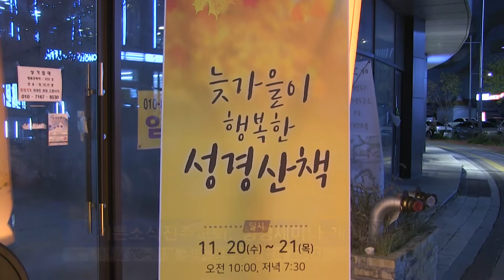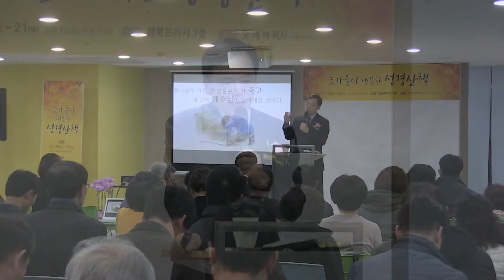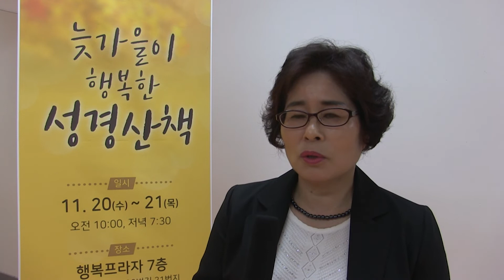기쁜소식진주교회, 성경세미나 개최[20191126]_굿뉴스티비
-기쁜소식진주교회, 성경세미나 개최
11월 20-21일, 진주 충무공동 행복 프라자
-2019 크리스마스 칸타타 진주 공연 관람자 초정
복음 전하기 위해 마련
-기쁜소식진주교회 담임 오세제목사 복음 전해